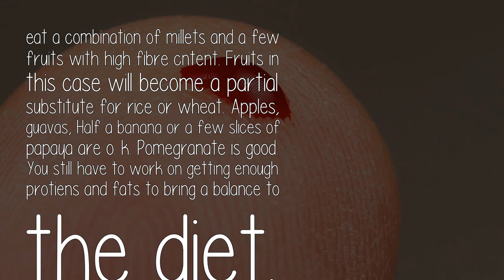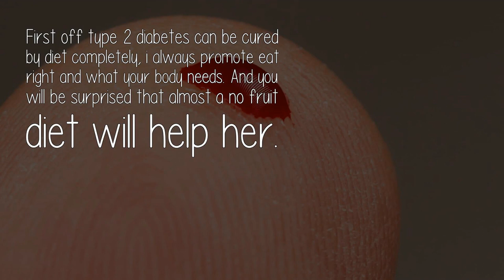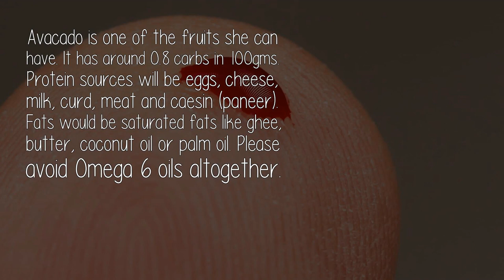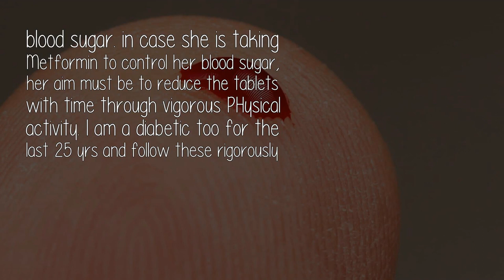My Mom Has Type 2 Diabetes What Kind Of Fruits Can She Eat Daily?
Since youre asking what fruits your diabetic Mom can eat, I assume you know...